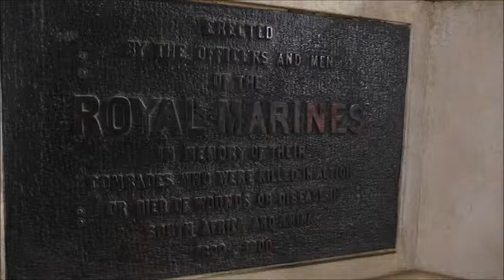ROYAL MARINES memorial London Great Britain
from Wikipedia: The Royal Marines Memorial, also known as the Graspan Royal Marines Memorial, is an outdoor bronze sculpture by Adrian Jones, installed on the north side of The Mall in London, United Kingdom. Located next to Admiralty Arch, the 1903 memorial commemorates the Royal Marines who died in the Boxer Rebellion in China and the Second Boer War in Africa, and depicts two figures on a Portland stone plinth.[  The memorial features two bronze figures on a Portland stone plinth. Brass lettering laid in the ground around it reads: "This memorial was rededicated in October 2000 in honour of all Royal Marines who have served their country by land and sea and who are forever remembered by their friends."[2] The base includes bronze plaques by Sir Thomas Graham Jackson depicting the conflicts and Roll of Honour of the two conflicts. A brass plaque on the front of the plinth contains the inscription, "Erected by the officers and men of the Royal Marines in memory of their comrades who were killed in action or died of wounds or disease in South Africa and China, 1899–1900."[2] Bronze reliefs on the plinth's sides depict the Repulse of the Chinese attack on the Peking legation and the conflict at Graspan. One side contains the inscription, "Adrian Jones 1902"; the other side may contain the same inscription, but the text is much less legible. A brass plaque on the plinth's back displays the names of 70 men who died in either conflict. In 1940, it was put in storage during construction of The Citadel. It was relocated to its present position in 1948.[1] In 2000, the sculpture was rededicated as the national monument for the Royal Marines. It was unveiled by the Duke of Edinburgh, the Captain General of the Marines.[2] The memorial became the focus of the annual Graspan Parade and is maintained by The Royal Parks.[